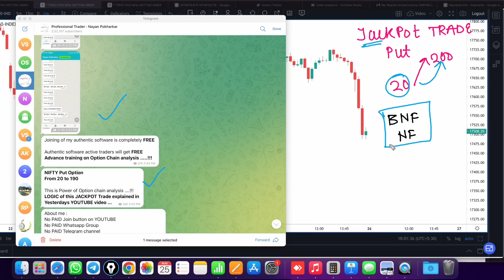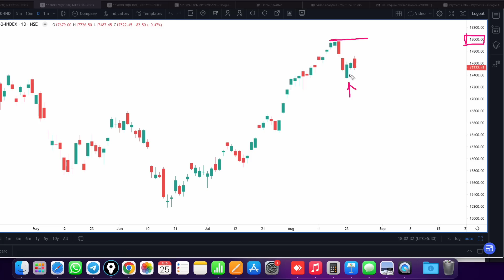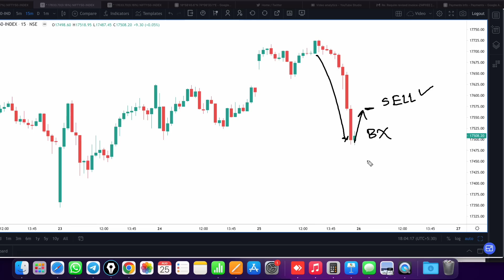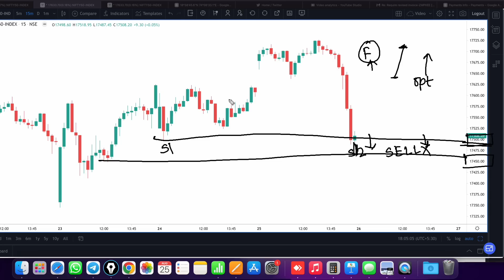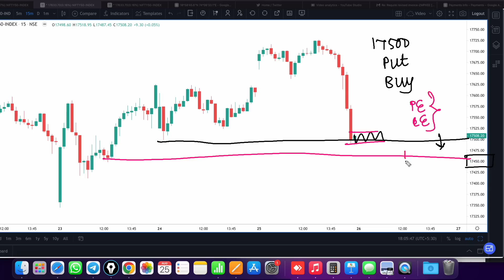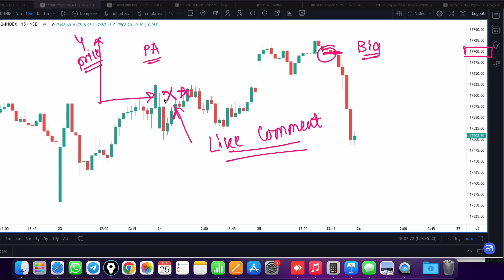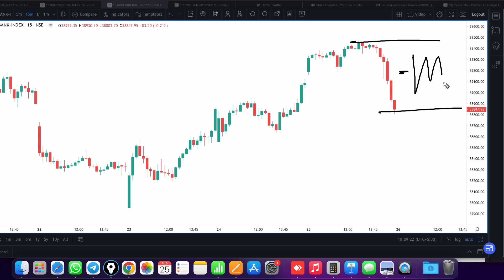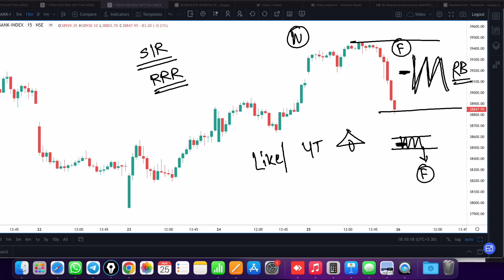nifty prediction for tomorrow | bank nifty tomorrow prediction | tomorrow market prediction 26 Aug